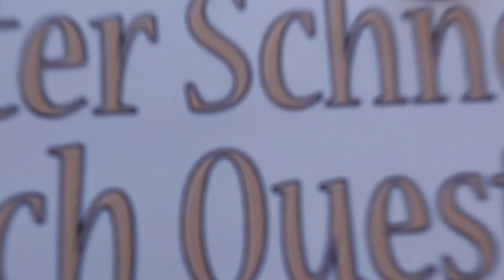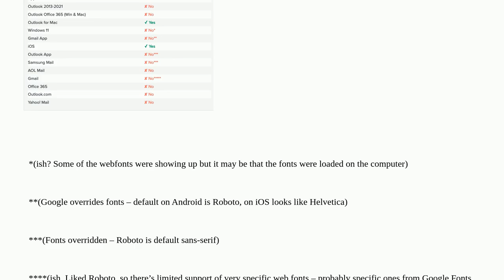Salesforce: Roboto isn't working on Outlook web Content Builder MCSF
Roboto isn't working on Outlook web Content Builder MCSF

A special thanks goes out to the community

  marketing-cloud content-builder font css email